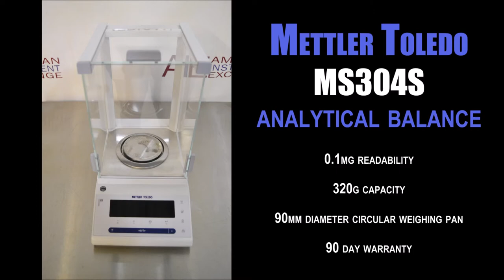Mettler Toledo MS304S analytical balance (0671K BALANCE)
Mettler Toledo MS304S analytical balance

• 0.1mg readability
• 320g capacity
• 90mm diameter circular weighing pan
• 90 day warranty

Mettler Toledo NewClassic MS series analytical balances are simple to use and consistently reliable and offer fast setting time, MonoBloc weighing technology, fully automatic time and temperature controlled internal calibration adjustment. The display offers clear symbols as well as an intuitive menu that enables users to quickly and easily operate the balance. Additionally, the three SmartKeys can be freely programmed, so that routine tasks can be started with just one touch of the SmartKey. The Mettler MS304S has a readability of 0.1mg and a weight capacity 320g. Other features include adjustable feet and clearly visible level indicator for easy leveling, metal High-grade chemical resistant die-cast housing, FACT fully automatic time and temperature-controlled internal adjustment, MonoBloc weighing technology, overload protection, built in date and time function, and SmartTrac display that shows the entire weighing range.

All of our equipment is used and reconditioned. Our technicians test balances to insure repeatability, correct cornerload tolerances, linearity, and reduced span at or near full capacity. We also test all displays and controls as well as any other features that are included, such as auto-calibration and draft shield auto-retraction, to make sure the balances are fully operational.

1023 Western Avenue
Haverhill, MA 01832